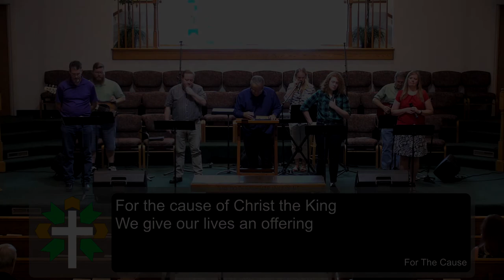The True Church, Making the Gospel Visible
Spiritual growth comes through the Words and Ways of Christ. Faithfully and obediently living out the gospel via the marks of God’s true church, grows us together.